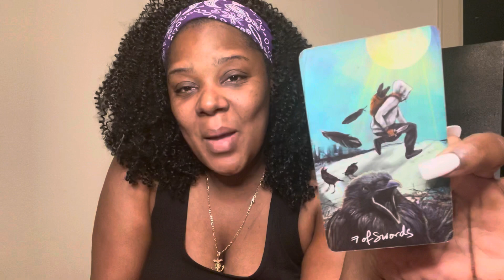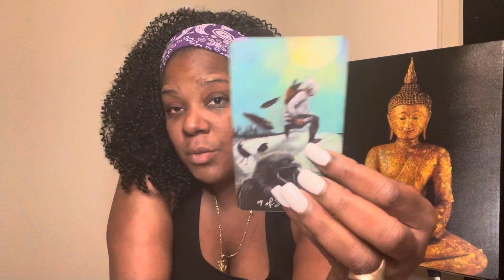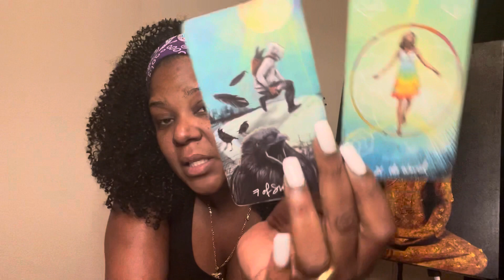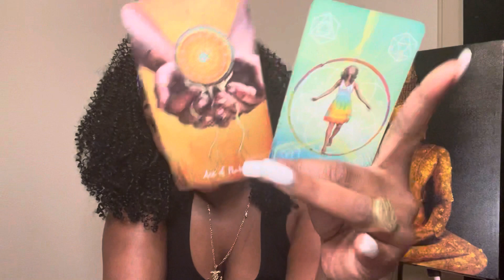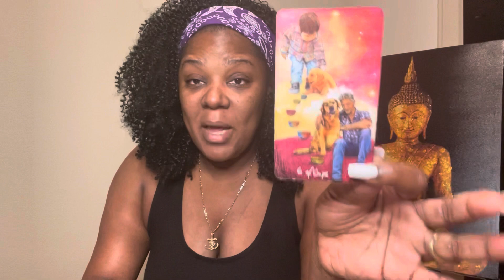♏️WHAT THEY ARE NOT SAYING♏️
Phoenix Intuitions